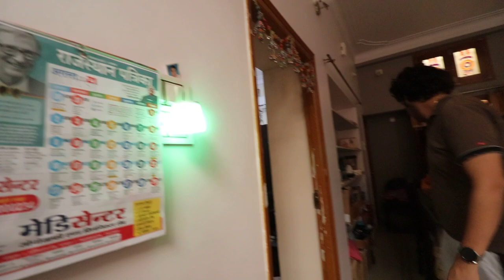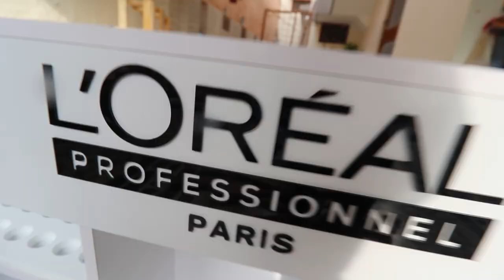SUNDAY HOLIDAY CHILLE